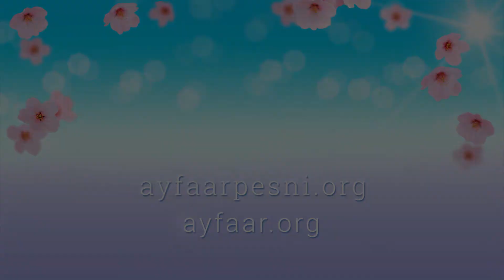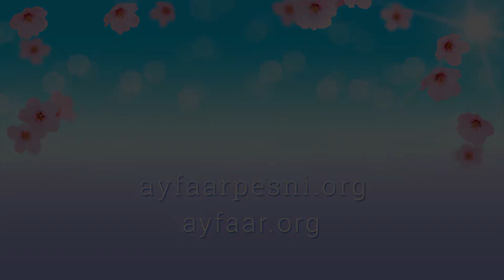"Конец с началом соединяющая" песня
на мотив песни «Не любила», муз. В. Малежика, слова Ориса.

⭐️ Об Айфааровских Песнях-медитациях и их чудотворном воздействии на человека можно узнать на нашем сайте